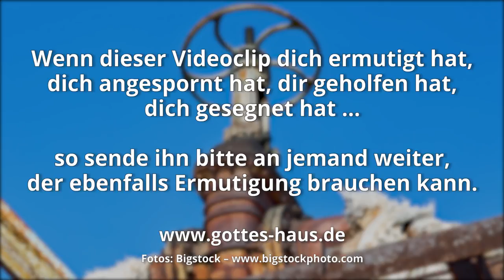Feindliche Sabotage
Du hast sicher schon bemerkt, dass der teufel immer wieder versucht, dich in deinem Leben als Kind Gottes aufzuhalten. Scheint es, dass deine Pläne und Vorhaben nicht durchkommen? Sind sie wie zurückgehalten, wie verstopft? Der Plan des feindes zielt darauf ab, dass die Ströme lebendigen Wassers, die aus deinem Leben zu anderen fließen sollen, gestoppt werden.

Ich habe von einem Mann gelesen, der im Natürlichen in eine ganz ähnliche Situation kam. Edwin Drake bohrte im Jahr 1859 als erster US-Amerikaner in Pennsylvania erfolgreich nach Erdöl. 6 Jahre später wurde eine fünf Meilen lange hölzerne Erdölpipeline gebaut, die das gewonnene Öl zu einer nahegelegenen Eisenbahnstrecke transportieren sollte. Zur Eröffnungsfeier waren viele hochrangige Leute eingeladen und man brach in Jubel aus, als das erste Öl zu fließen begann. Aber dann hörte es plötzlich auf. Kein Tropfen kam mehr durch.
Was war passiert? Bisher hatten Pferdekutscher die mit Erdöl gefüllten Fässer befördert. Weil sie um ihre Arbeitsplätze fürchteten, hatten sie die hölzerne Pipeline durch Verstopfen der Röhren mit Lumpen sabotiert.

So agiert auch der feind in unserem Leben. Er versucht, das, was Gott durch uns fließen lassen will, zu verstopfen und aufzuhalten. Was also haben wir zu tun?

Kinder, ihr seid von Gott und habt jene überwunden; denn der in euch ist, ist größer als der, der in der Welt ist.
1.Johannes 4,4